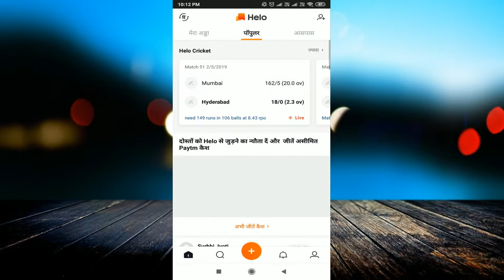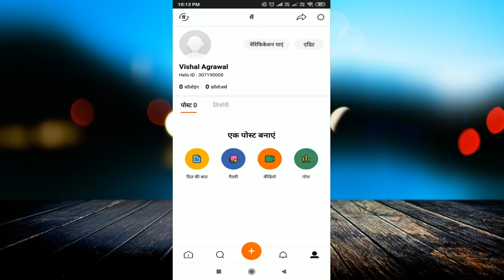helo app se paise kaise kamaye | helo app refer and earn, helo app unlimited trick 👉. helo app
linked site.